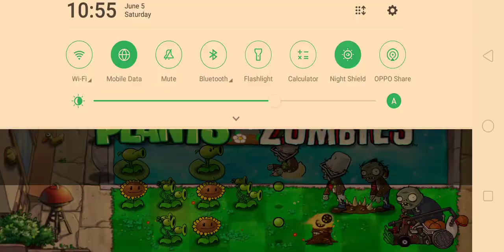plants vs zombie game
plants vs zombie